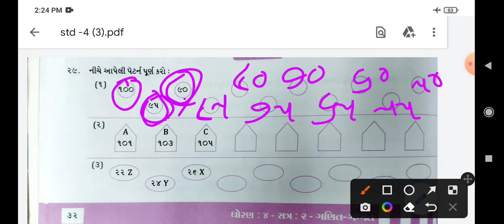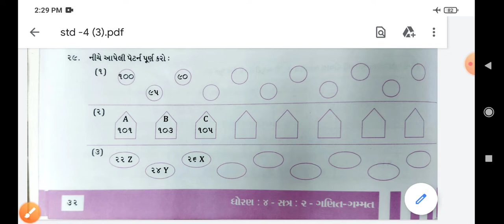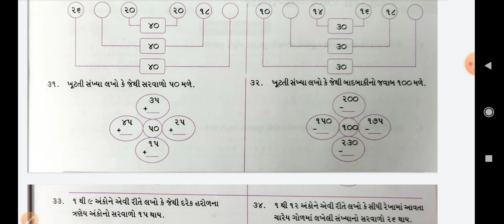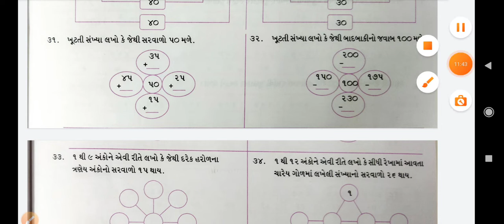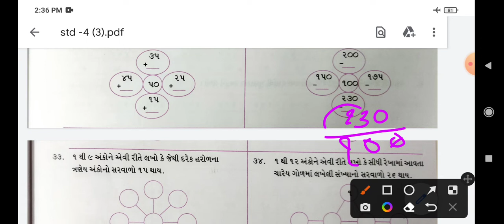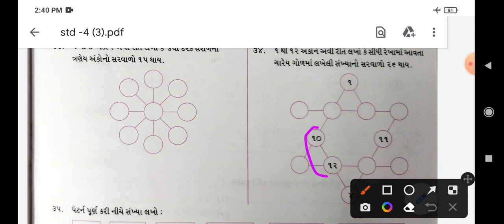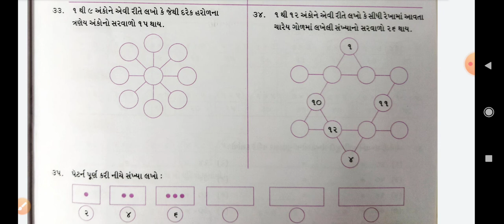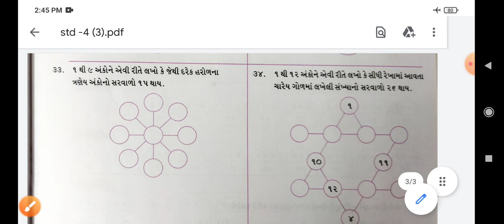std 4 maths ch 10 lec 6